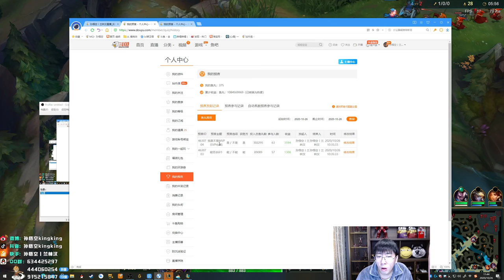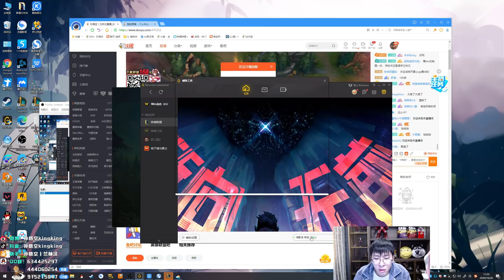【猴哥】蘭林漢悟空：悟空VS奶妈 國服 众星之子更名众塔之子（20201026P4)